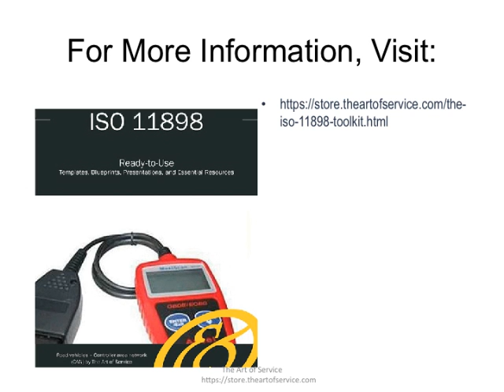The ISO 11898 Toolkit